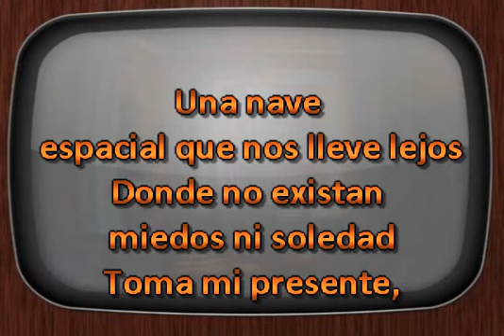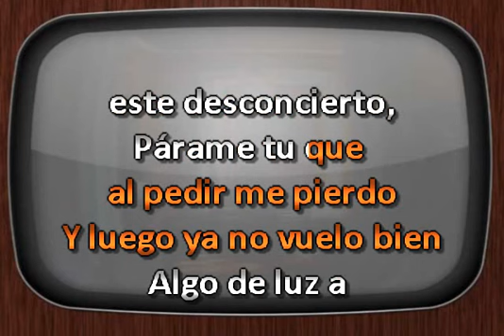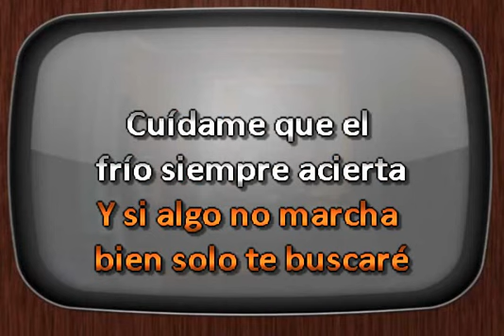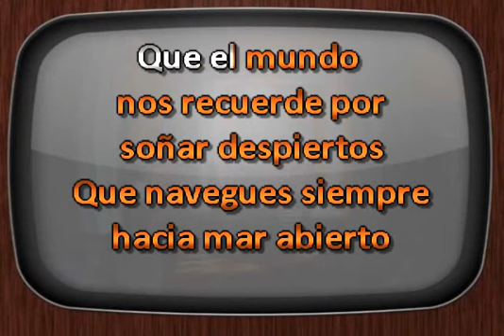Maldita Nerea Mira Adentro DJ Sauly Karaoke